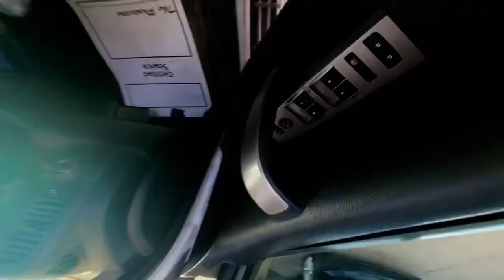2018 CHEVROLET SILVERADO 8 SPEED TRANSMISSION TEAR DOWN